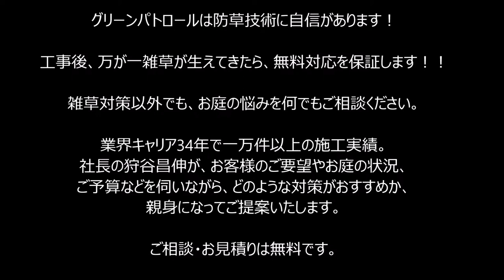雑草対策 防草シートとは？